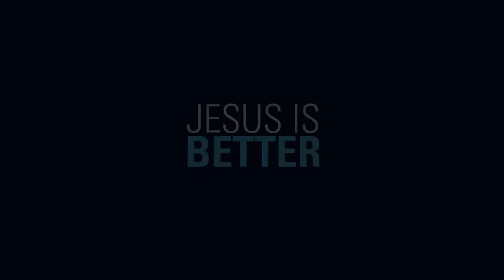Jesus is Better: Lesson 2